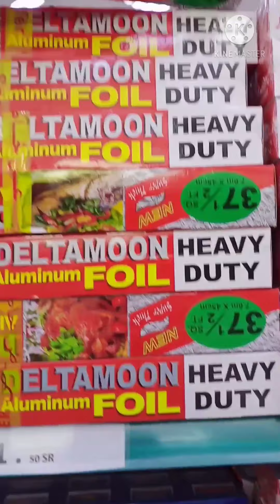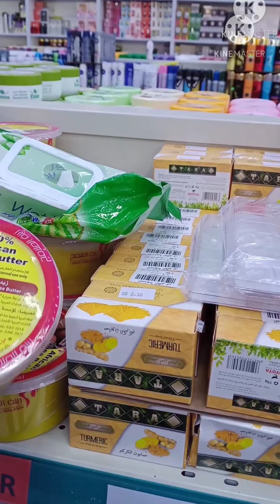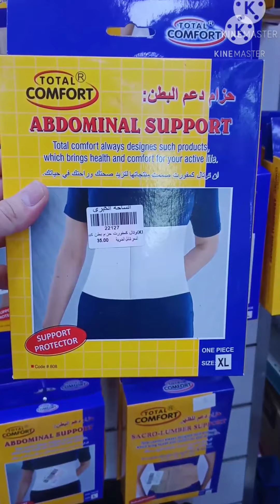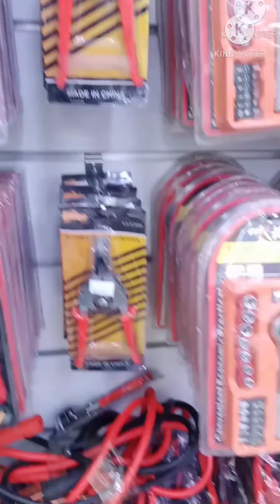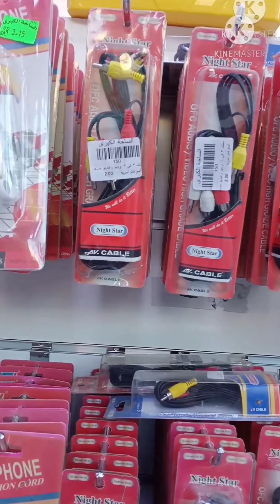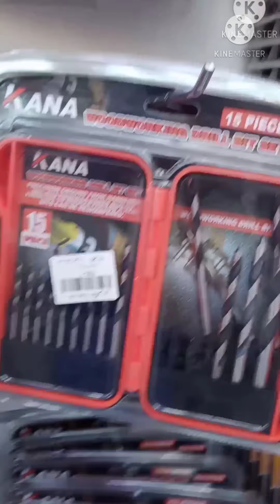murang bilihan sa dammam saudi arabia tag pa 5 lang halos lahat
murang bilihan sa dammam saudi arabia tag pa 5 lang halos set na on